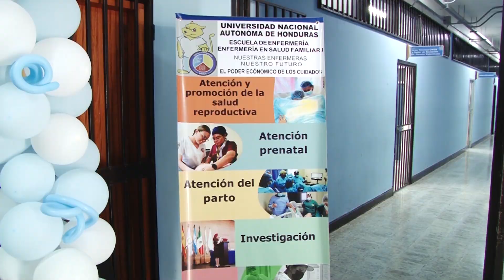Estudiantes de Enfermería llevarán a cabo una feria de la salud en el centro de Tegucigalpa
En el marco de la semana de la Enfermería 2024, estudiantes de dicha carrera ofrecerán atenciones y charlas educativas de prevención. La cita es éste miércoles 08 de mayo a partir de las 09:00 de la mañana.